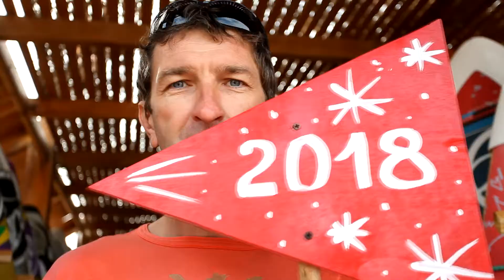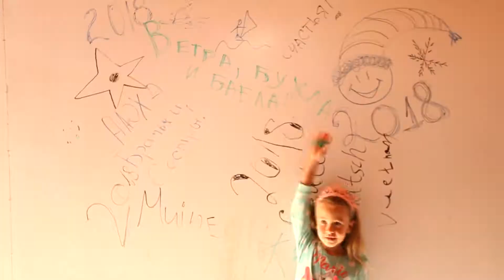Ветратория Вьетнам, с новым 2018 годом!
Новогоднее поздравление от Ветратории из Дахаба во Вьетнам. С новым 2018 годом!